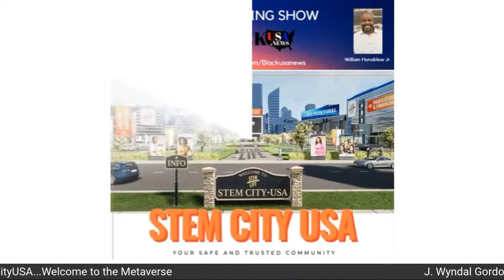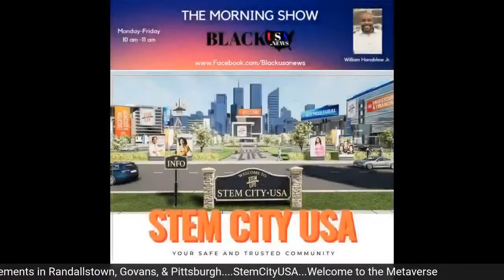James Henderson - BlackUSA.news Morning Show - 9-1-22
Join us as we talk to Dr. Quinhon Scott about how teachers can prepare and how the community can support teachers.

"I am Black Wall Street" by Doni Glover